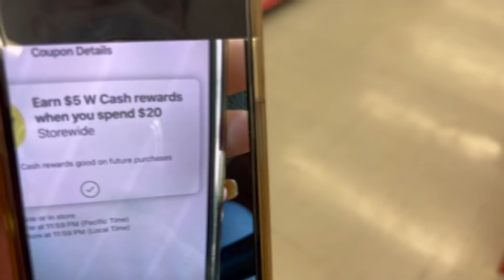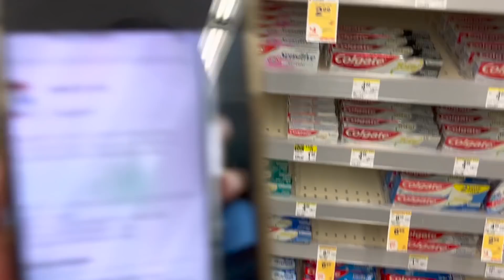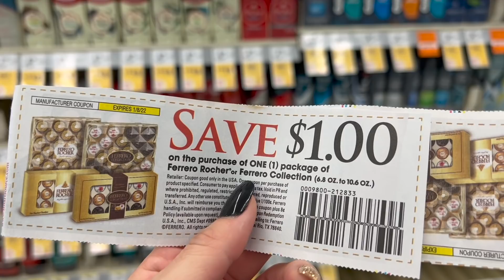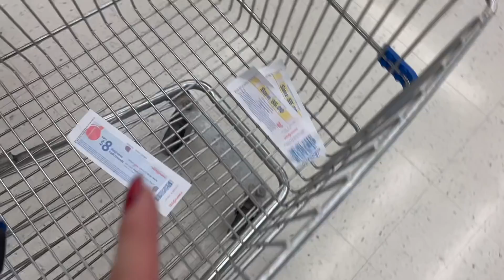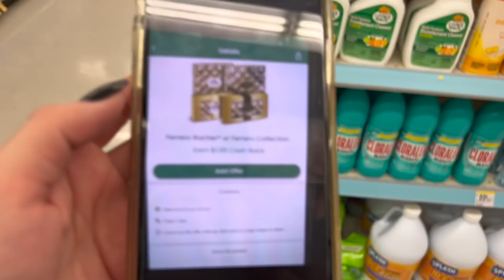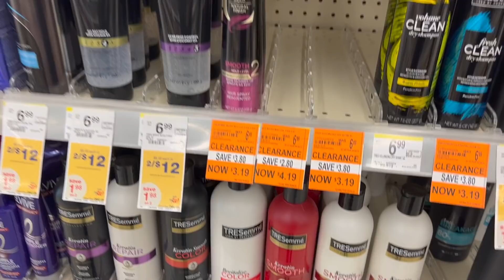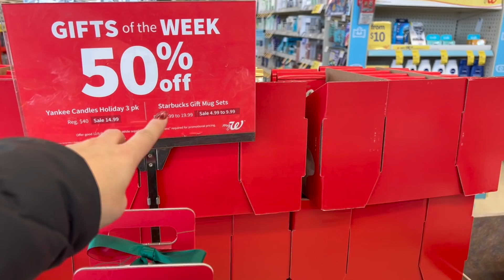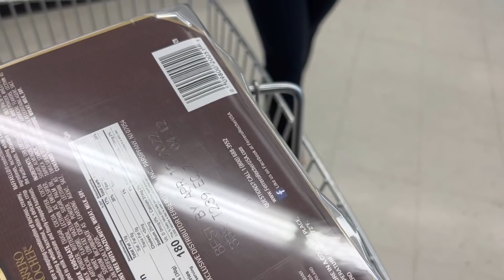🎄🆘🔥Hora de **ARRASAR** con los **CHOCOLATES** perfecta **PARA NAVIDAD** que **DELICIA**